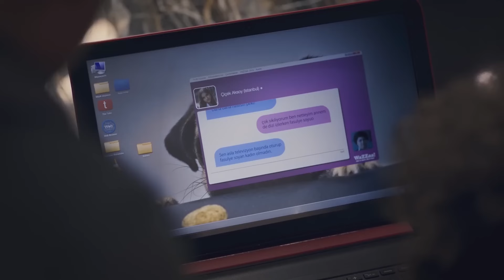¡Una Lección de Coqueteo de los Padres! (With español Subtitles) | Segunda Oportunidad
Yasemin, profesora de matemáticas, y Cemal, dueño de un restaurante de carnes, se cruzan. Yasemin es una madre que trata de sanar las heridas del matrimonio equivocado que ha experimentado en el pasado y presta atención a los pasos que da. Cemal, por otro lado, es un hombre sociable y alegre que quiere deshacerse de su pasado. Aunque el encuentro de estos dos con personajes opuestos será pendenciero al principio, con el tiempo se convertirá en un amor triste. Cuando profundizan en sus pasados, queda claro que ambos necesitan una segunda oportunidad.

Género: Comedia romántica
Fecha de lanzamiento: 2016
Director: Ozcan Deniz
Guión: Ozcan Deniz
Reparto: Ozcan Deniz, Nurgul Yeşilçay, Afra Saracoğlu, Mesutcan Tomay